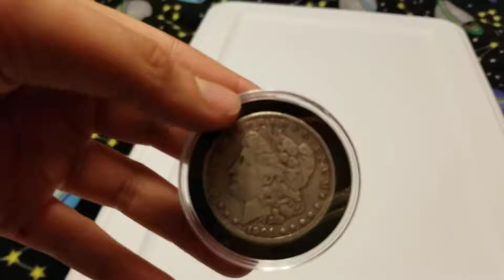1901 Morgan Silver Dollar O Mint 90% Silver